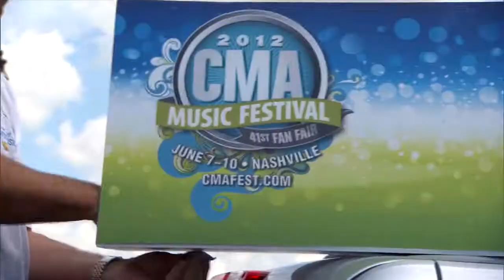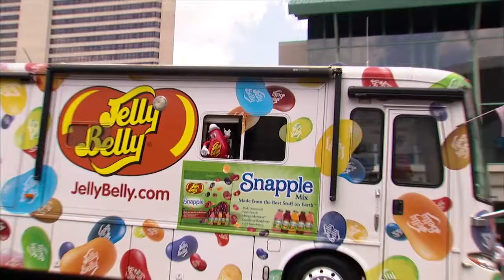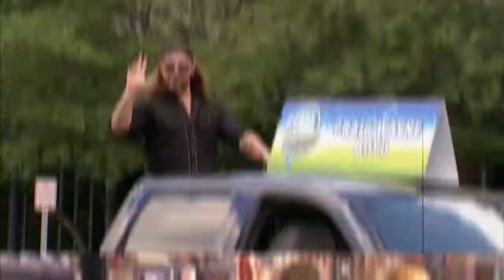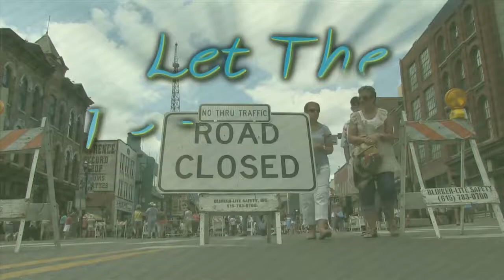Kick-Off Parade Highlights | CMA Fest 2012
The Ultimate Country Music Fan Experience comes to TV with three hours of performances, highlights and special moments from Nashville's June CMA Music Festival! Luke Bryan and Kimberly Perry of The Band Perry host "CMA Music Festival: Country's Night to Rock" Monday, Sept. 17 at 8|7c on ABC!